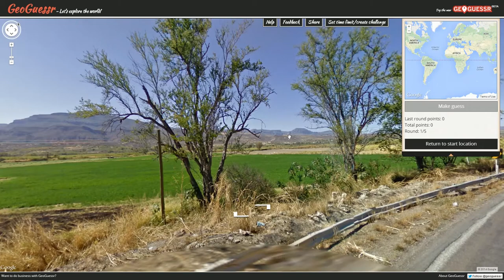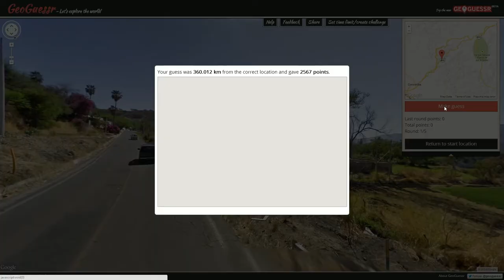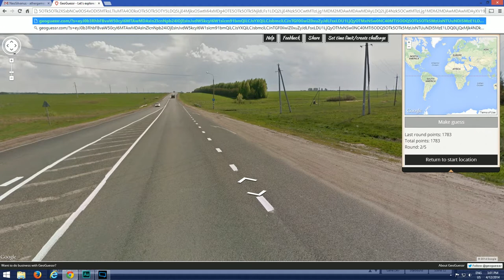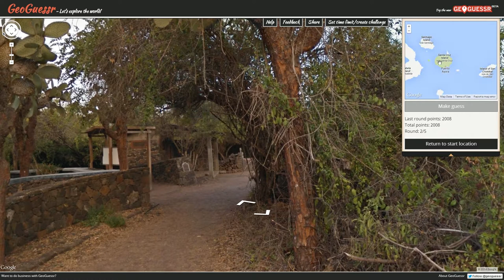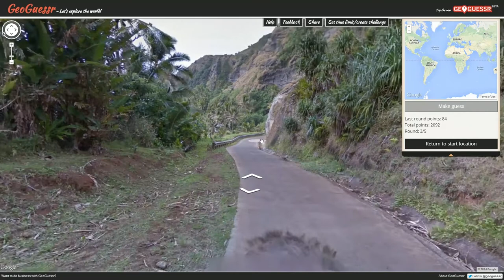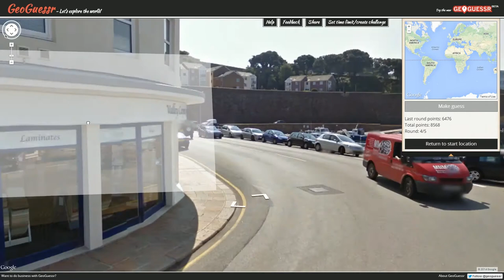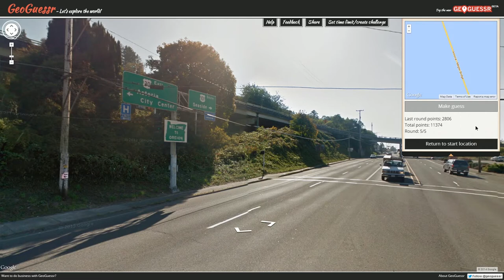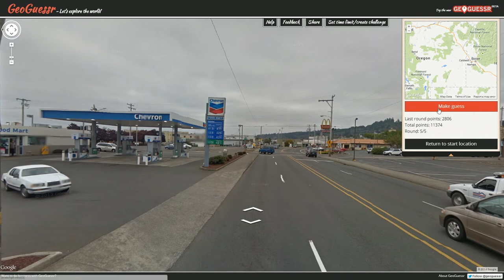Pro Plays with Ather - GeoGuessr Tips & Tricks - Episode 97 (Viewer Challenge 32: Spooky Scary)